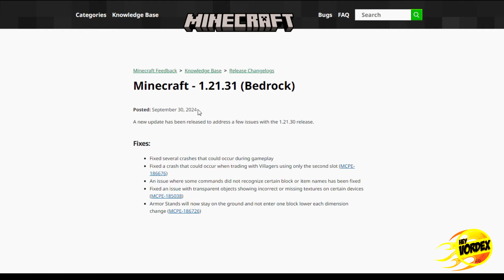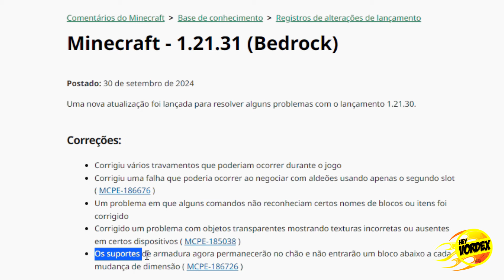SAIU NOVA ATUALIZAÇÃO! BUG DAS ARMADURAS ENCANTADAS VOLTOU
Hey, pessoal!

Neste vídeo vocês vão conferir as principais novidades da nova atualização Minecraft - 1.21.31 (Bedrock).

★ MINECRAFT 1.21 - A MELHOR FARM DE OURO E XP PARA A BEDROCK EDITION - FÁCIL E EFICIENTE - TUTORIAL